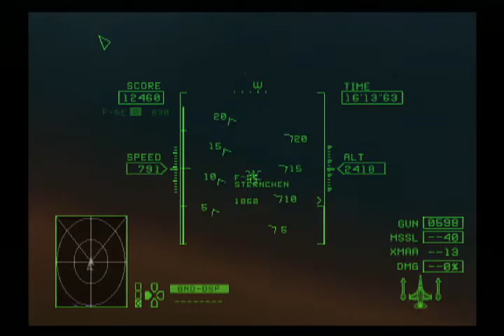エースコンバットzero A/B封印縛り Mission11 THE INFERNO 「焔」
エースコンバットZERO THE BELKAN WAR のA/B封印縛り動画。

#11　THE INFERNO　「焔」
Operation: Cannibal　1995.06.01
Hoffnung